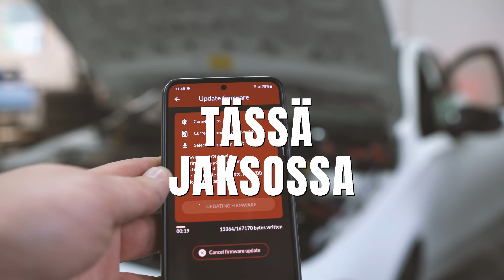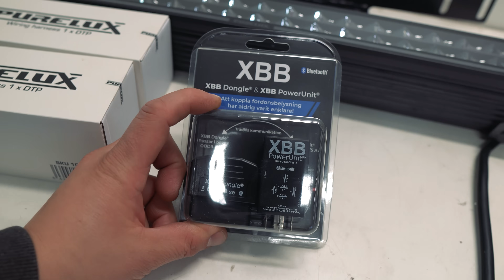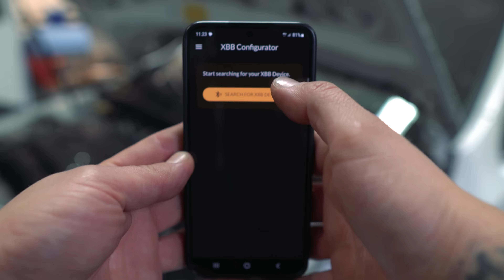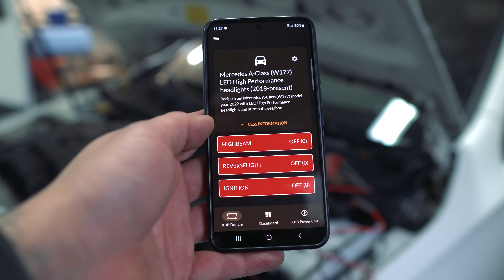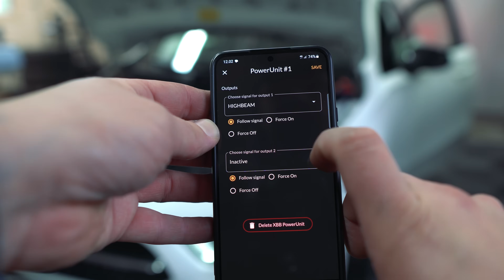LISÄVALON ASENNUS UUTEEN MERSUUN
Voit tukea toimintaa tilaamalla kanavan ilmaiseksi.
Tai liittymällä kanavan tilaajaksi =)